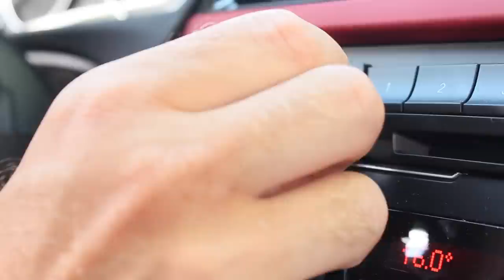Kari Aihinen - TV-kokki rentoutuu ratissa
Kaappaus keittiössä -sarjasta tuttu kokki ja keittiöpäällikkö Kari Aihinen pitää BMW 318d Gran Turismon ratissa vietettyä aikaa hyvänä vastapainona hektiselle työlle ja lapsiperheen arjelle. Päätyönsä vuoksi Helsingissä asuva Aihinen käy kotiseuduillaan Turussa niin usein kuin ehtii. Hänen suosikkireittinsä onkin tuttu tie pääkaupungista Turkuun ja Turun saaristoon.